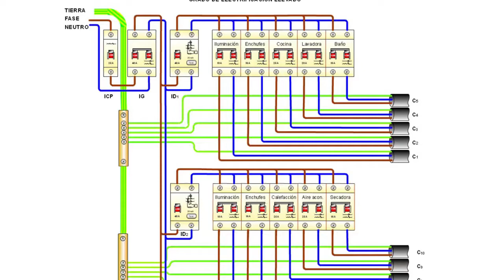WAP - SERVICIO TECNICO ELECTRICIDAD - REFRIGERACION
WAP - SERVICIO TECNICO

Instalaciones eléctricas.
Ventiladores de techo.
Cableado y refuerzo de línea.
Luz de emergencia.
Tableros.
Aire acondicionados,
Split, Instalación y reparación.

Móvil
Emergencias las 24 horas